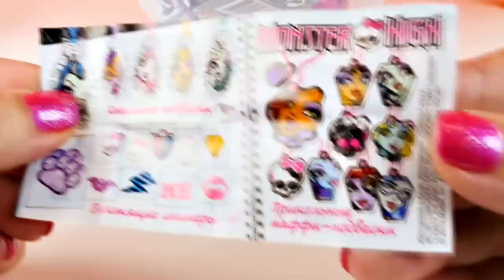GIANT Play Doh Surprise Egg FLUTTERSHY from My Little Pony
Surprise Egg by DCTC! This Super Play Doh Fluttershy Surprise Egg from My Little Pony was created by Disney Cars Toy Club DCTC. Amy Jo and Cheryl team up to see what all surprises are inside :)